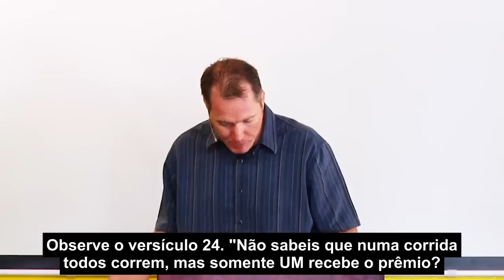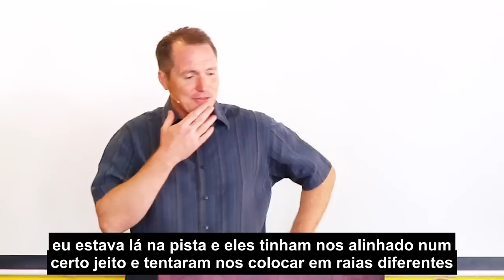Vencer Requer Disciplina - Tim Conway (Portuguese)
"Vocês não sabem que os que correm no estádio, todos, na verdade, correm, mas um só é que recebe o prêmio? Corram de tal maneira que alcancem o prêmio. E todo atleta exerce domínio próprio em todas as coisas; ora, eles o fazem para alcançar uma coroa que logo perece, nós, porém, uma que dura para sempre. Sendo assim, não corro como quem corre sem alvo, e não luto como quem esmurra o ar. Mas esmurro o meu corpo e faço dele meu escravo, para que, depois de ter pregado aos outros, eu mesmo não venha a ser reprovado." 1 Coríntios 9:24-27

English Title: Winning Requires Discipline